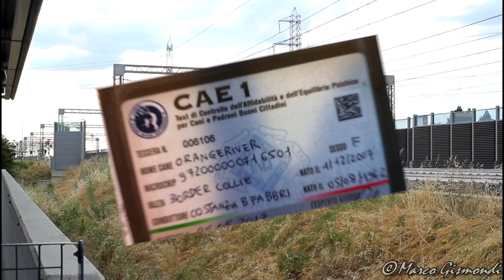In Memory of Orange (dec.2007-dec.2016)